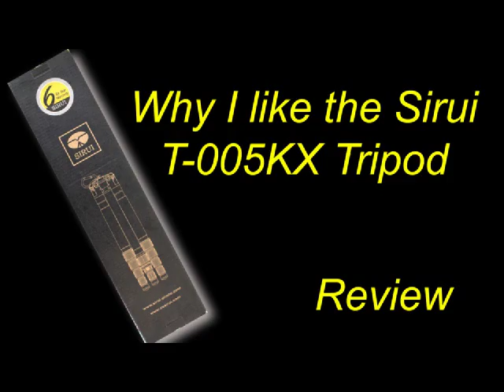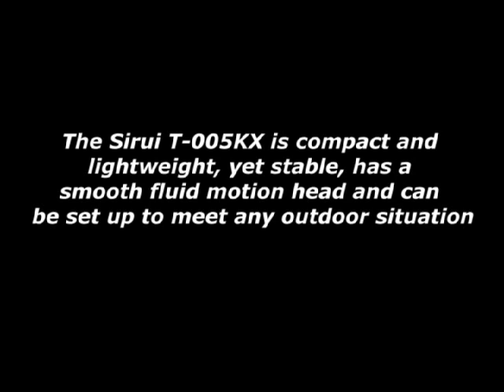Short Review of Sirui T-005KX Tripod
I spent weeks looking for a tripod that would meet my needs. The one I have been using is stable, but heavy and bulky. When I take it out in the field, it is a real burden.

I am very happy with the Sirui T-005KX as it suits my requirements without a hefty price tag.